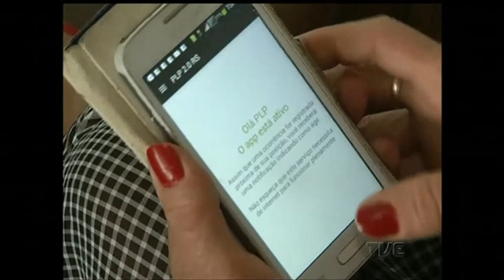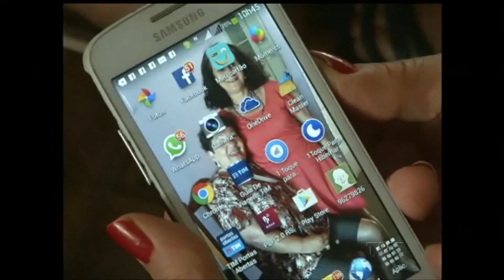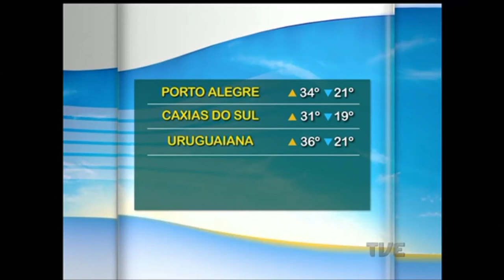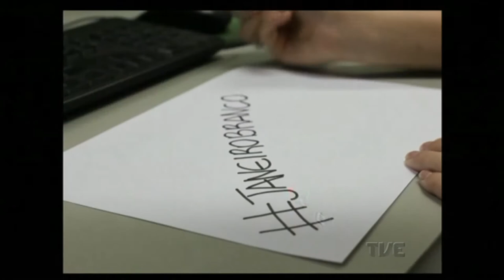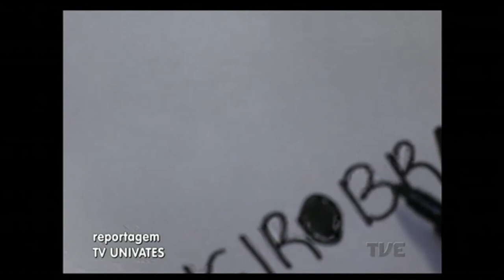Segunda Edição | TVE - 12/1/17